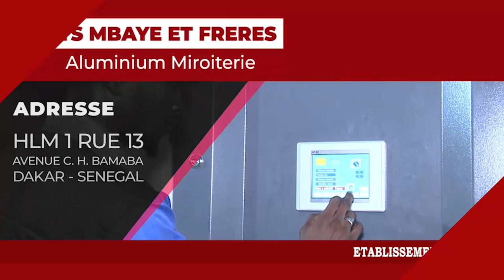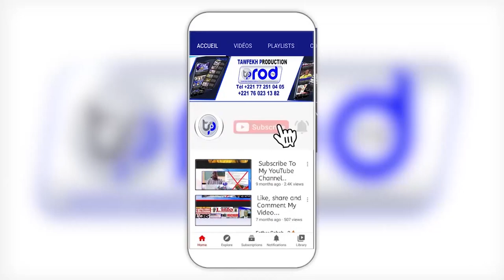GRAND MAGAL DE TOUBA 2022 ZIAR DELEGATION LEBOU YI